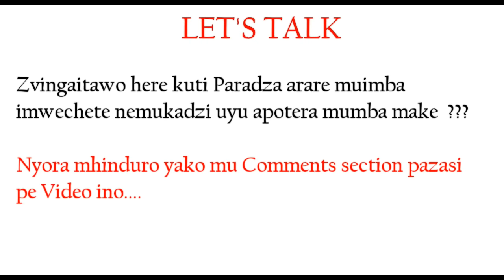The Devil's temptation - Episode 2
Best African Drama series